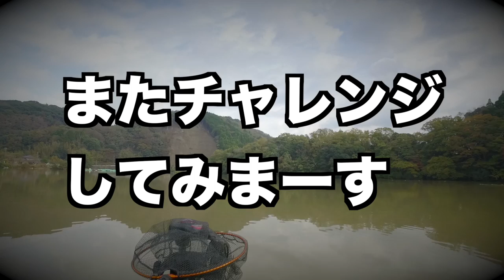バス釣り解禁で話題の「戸面原(とづらはら)ダム」アレを巻いたら綺麗なブラックバスが釣れたよ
ＳＵＢ！千葉県最後の秘境、遂にブラックバス釣りに解禁された戸面原（とずらっぱらorとづらはら？？）ダムに行って来ました。今回は苦戦しながもデプスのベコンクローで釣れた前編に続きエバーグリーンのジャックハンマーに綺麗なブラックバスが釣れるまでの後編です！他にはNZクローラーやブルフラットを投入しましたが不発、、、葦にのカバーにシャワーブローズソフトシェルで一発出ましたがこれも乗せられず、、、悩みながら１匹にたどり着くまでをご覧下さ〜い。

この湖で嬉しいのが戸面原ダムボートセンターでは５００円で朝ごはんの定食が出て来ます！温かいお味噌汁と卵焼き、納豆の朝定食で腹ごしらえをしてからバスフィッシングに出発出来ますよ！
解禁初日にジョイクロやトップウォーターに５５cmアップ３連発の方がいたり、その後もちょいちょい５０アップの大型のブラックバスが釣れ話題のトズラッパラダム、レンタルボートを準備する時の参考にして下さ〜い